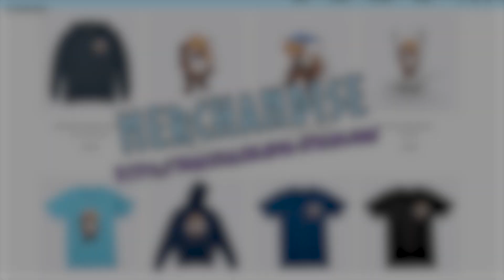ESO Fargrave Guardian Style Guide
Welcome to my Showcase of the  Fargrave Guardian Style in the Elder Scrolls Online (ESO).

Dyes:
Female - Default Colors
Male:
Light Armor: Champion Red / Noxophilic Black / Warden's Moss Green
Medium Armor: Void Pitch / Falinesti Green / Warden's Moss Green
Heavy Armor: Cyrodilic Steel / Stendarr White / Tainted Turquoise

0:00 Intro

0:10 Video Introduction
0:23 How can you obtain the Fargrave Guardian Style & Light Armor Jerkin

Light Armor:
Jerkin 0:23
Robe 0:53
Medium Armor 1:08
Heavy Armor 1:38

Weapons:
Bow 2:08
Axe 2:15
Mace 2:23
Sword 2:30
Dagger 2:37
Shield 2:44
Battle Axe 2:51
Maul 2:59
Greatsword 3:06
Staff: 3:14
3:21 Outro

This Video contains subtitles. You can activate them via the CC button.

Game: The Elder Scrolls Online
Genre: Massively Multiplayer Online Role-playing Game
Author: Tianlein